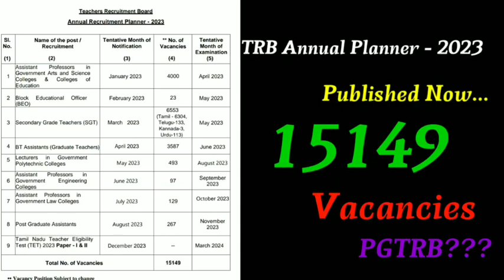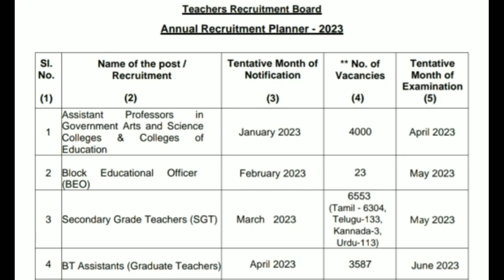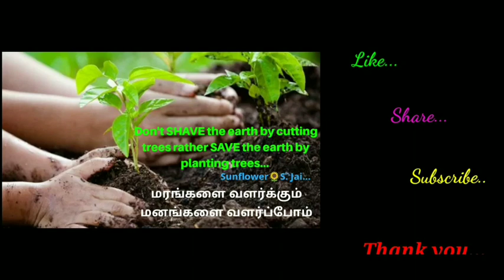TRB Annual planner - 2023//15149 vacancies//